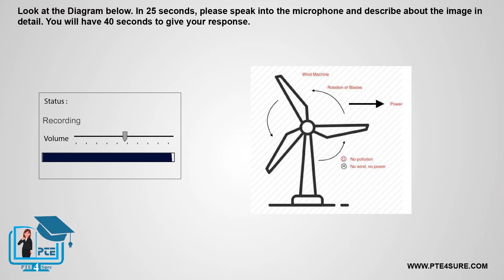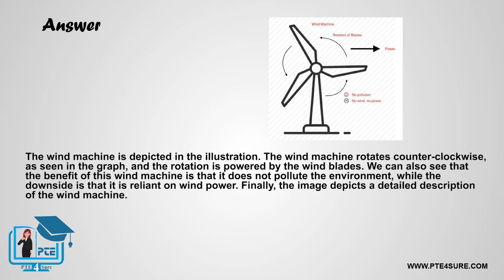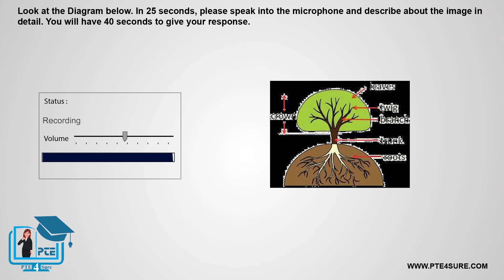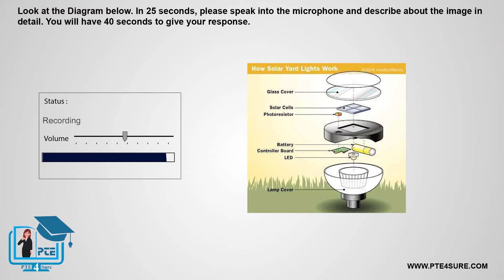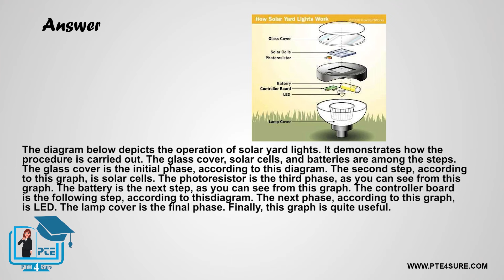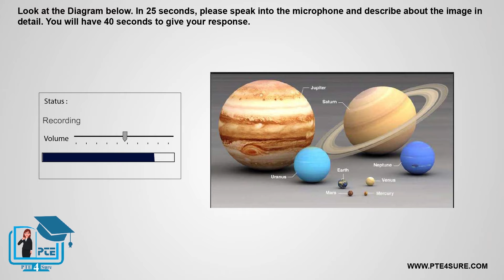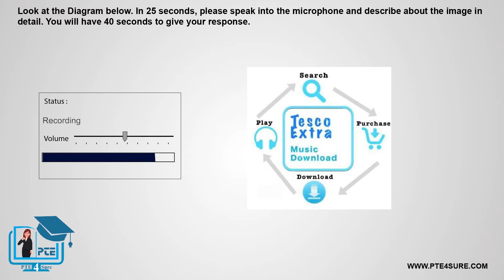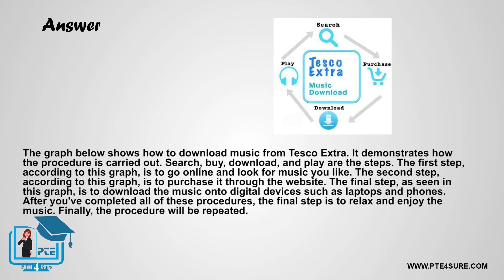PTE Describe Image| PTE Describe Image April 2022| PTE Predictions| PTE Most Repeated & Expected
Hey!